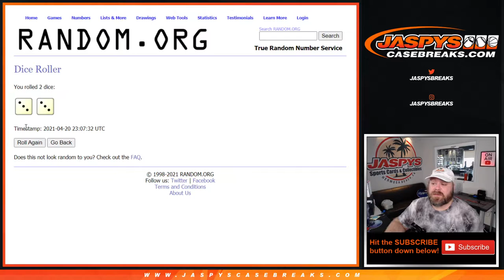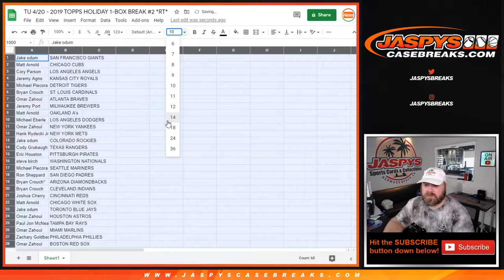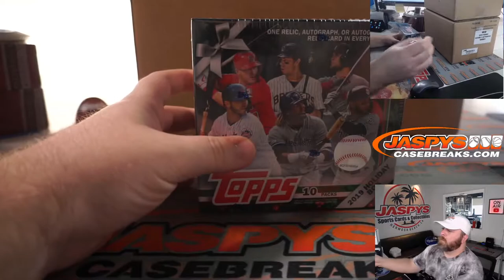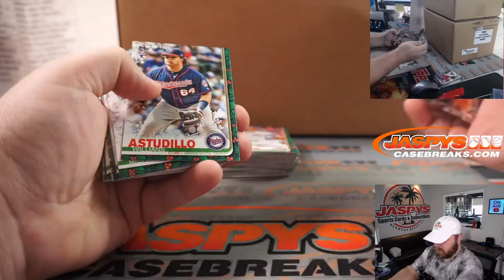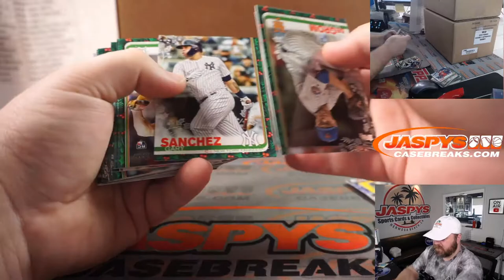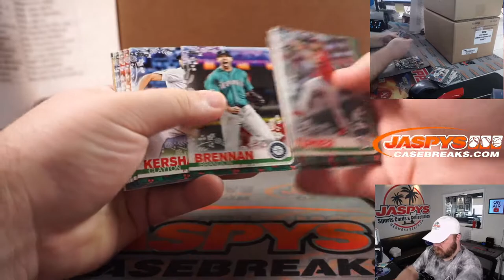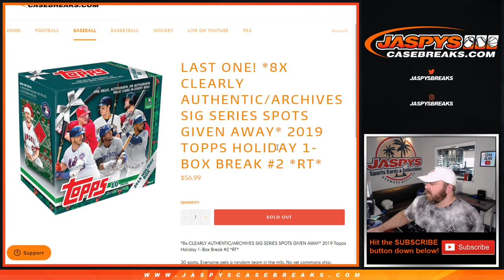TU 4/20 - 2019 TOPPS HOLIDAY 1-BOX BREAK #2 *RT*